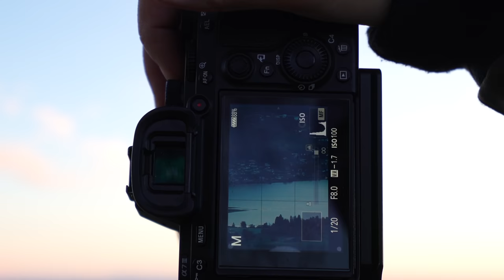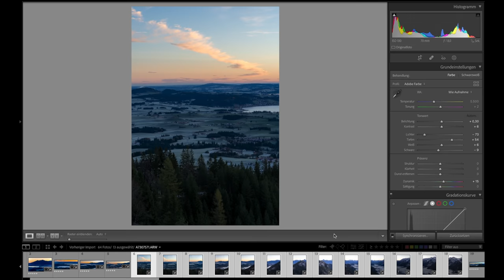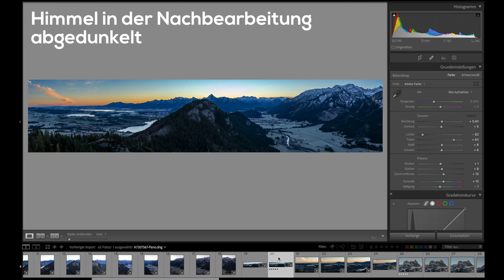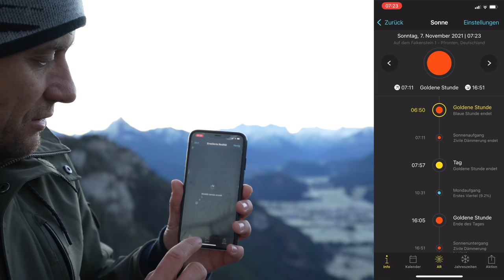Landschaftsfotografie im Allgäu - Ein PANORAMA bei Sonnenaufgang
Bei Sonnenaufgang war ich oben an der Burgruine Falkenstein im Allgäu. Von diesem Ort aus hat man einen herrlichen Weitblick auf die 4 Seen im Umland und die Allgäuer Alpen. Begleite mich auf meiner Fototour und nehme Teil an der Top Aussicht die man von da oben hat.

*Drohne: DJI Mavic 2 Pro mit Hasselblad Kamera